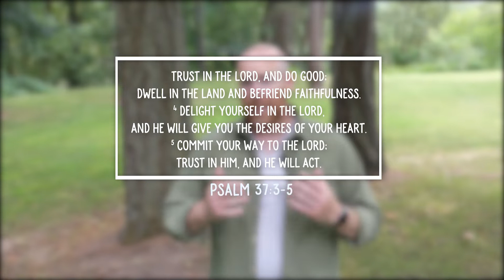Scripture Scouts: Trust In The Lord - Psalm 37:3-5